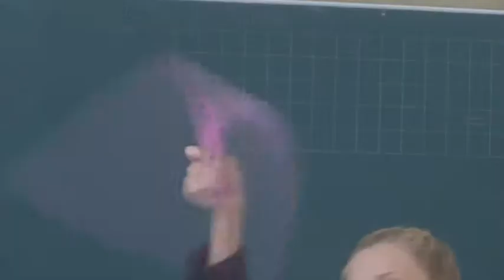Ел не дейді? Химияның қызықтары